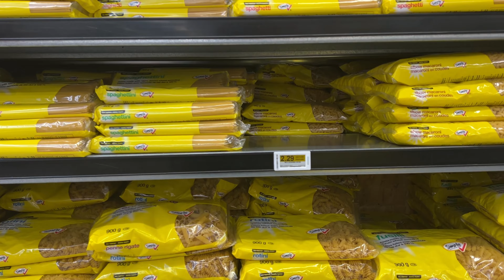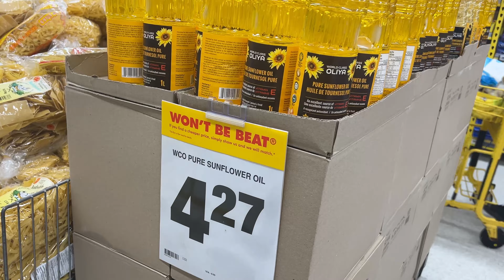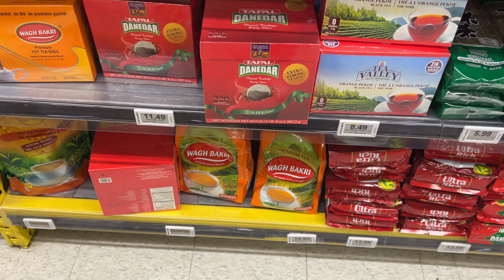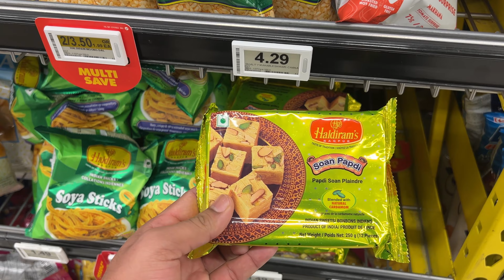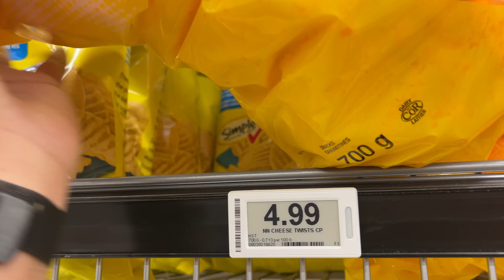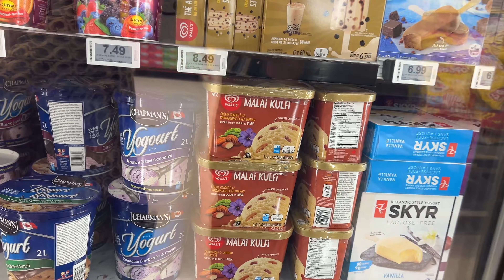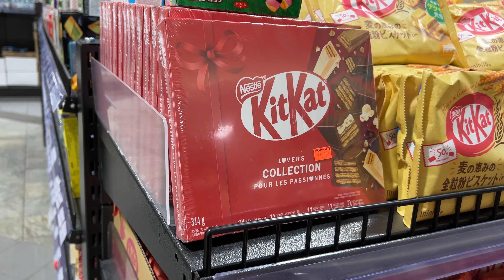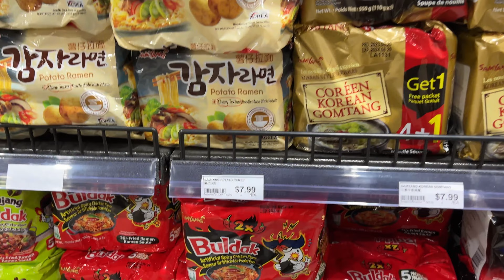Grocery Shopping in Canada | Is Grocery cheap in Canada 😱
We Welcome you to our new vlog. This channel will be about our new life in canada. Enjoy your time on our channel.

Music 🎧information:

Musician: Paul Werner